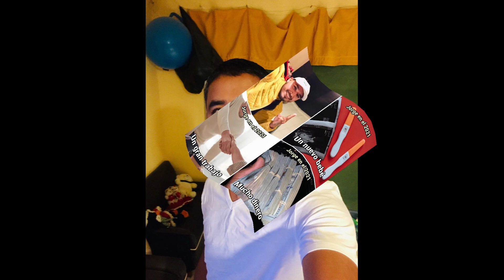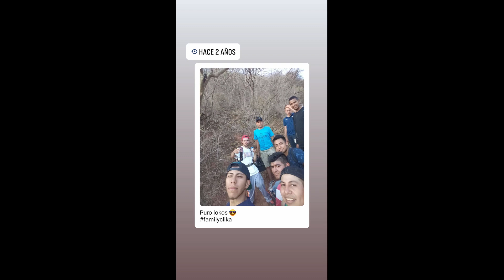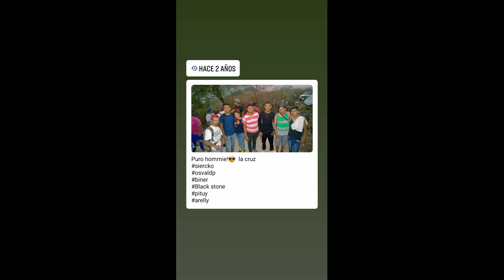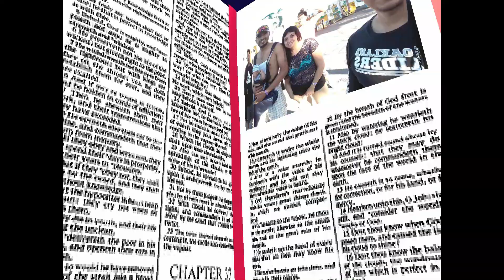bombo 28 de enero 2021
no tengo derechos de musica